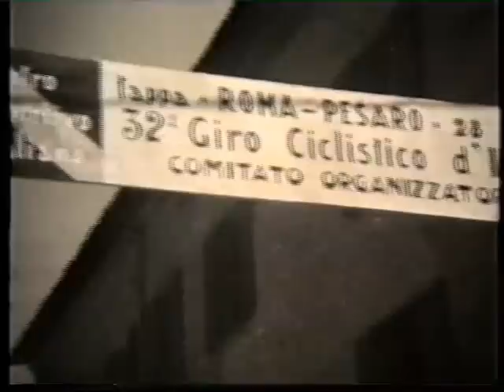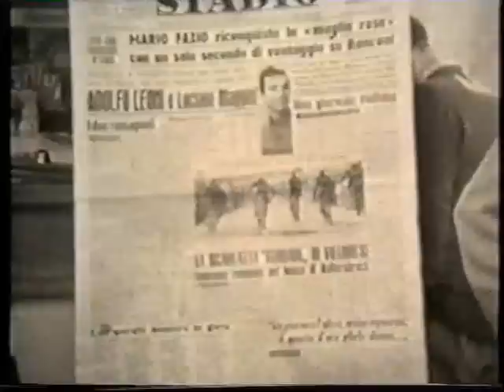Pesaro giro d'Italia 1949 di Cesare Pandolfi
L'associazione stampa Pesarese
presenta
Pesaro ieri
cronaca della città filmate da Cesare Pandolfi
raccolte e commentate da Sauro Brigidi
L'A.S.P. ringrazia il cap. pilota Carlo Cucchi per le riprese aeree
i fatti e le immagini di questo film sono reali.
chiunque si riconosca in essi ringrazi il cielo e lo racconti agli amici.